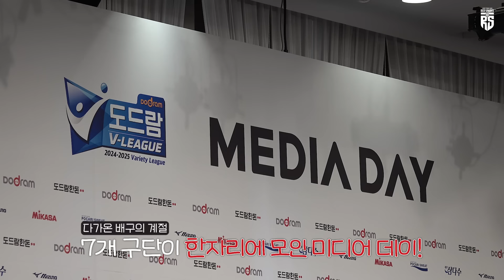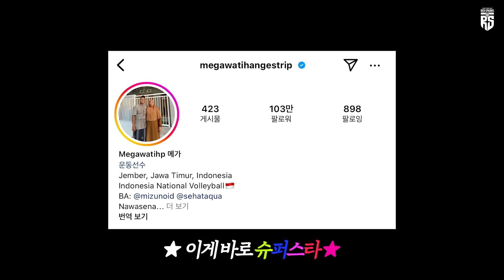호영&메가, 환상 or 환장의 팀워크🔥 새 시즌 출사표를 던지고 온 인삼이들! | 미디어데이 스케치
새 시즌 출사표를 던진 인삼이들, 미디어데이 현장을 담아왔습니다!